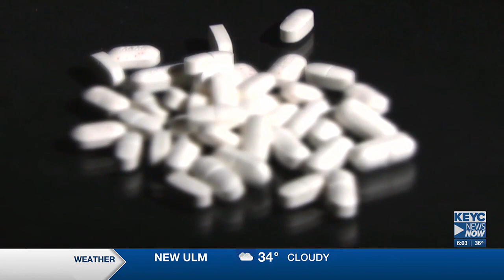Minnesota River Valley Drug Task Force releases fentanyl seizure numbers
The Minnesota River Valley Drug Task Force says 5,945 dosage units of fentanyl pills were seized in 2023, compared to over 3,800 units in 2022.